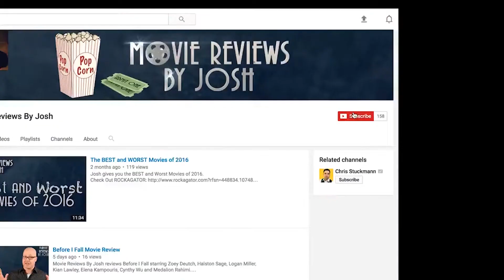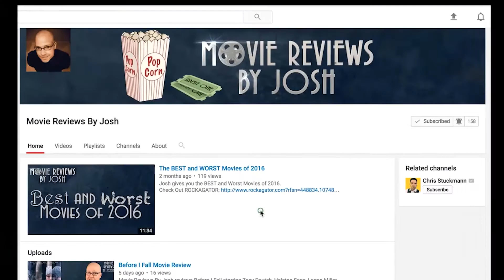Is Pirates of the Caribbean: Dead Men Tell No Tales Worth Watching? -Movie Review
Thanks to our friends ROCKAGATOR! Get a great deal on their gear

It's Pirates of the Caribbean: Dead Men Tell No Tales, starring Johnny Depp, Javier Bardem, Brenton Thwaites, Kevin R. McNally, Kaya Scodelario, Golshifteh Farahani, Stephen Graham, David Wenham, Geoffrey Rush. Directed by Joachim Rønning, Espen Sandberg.